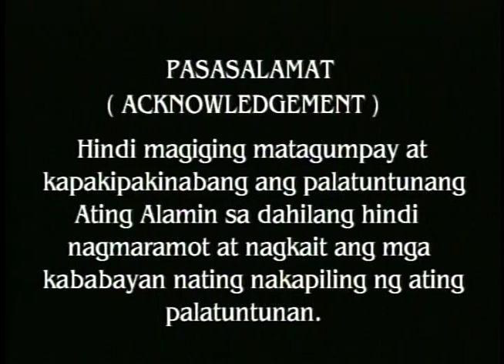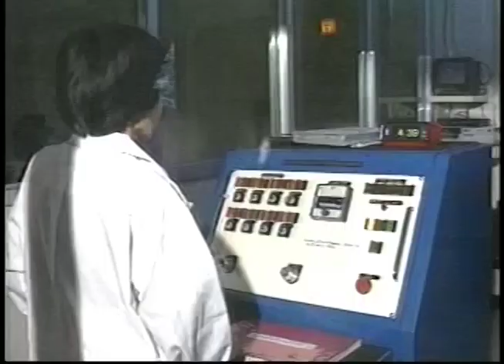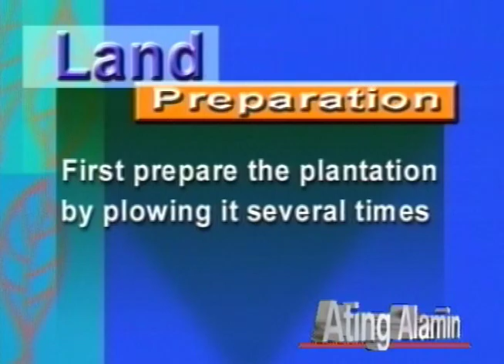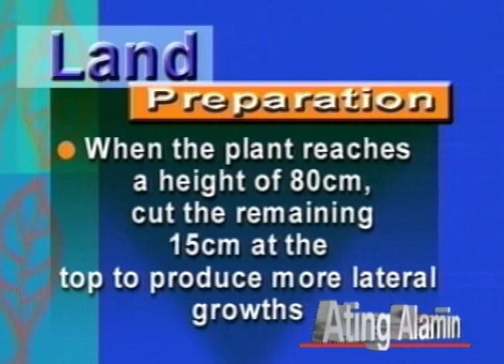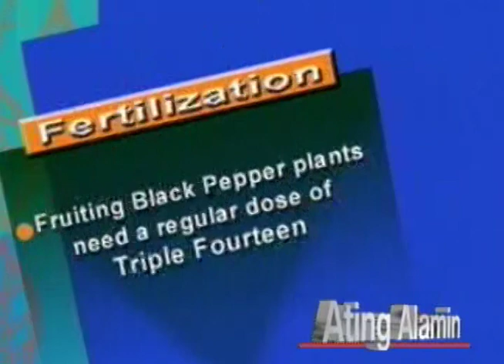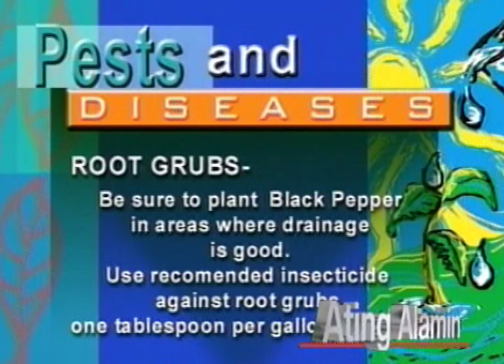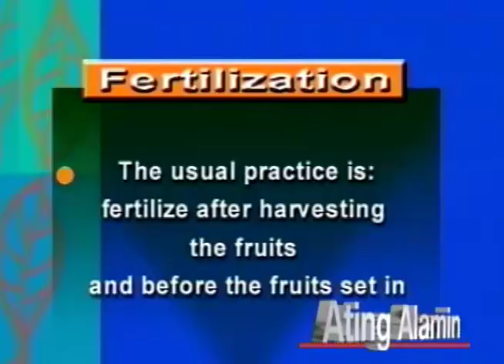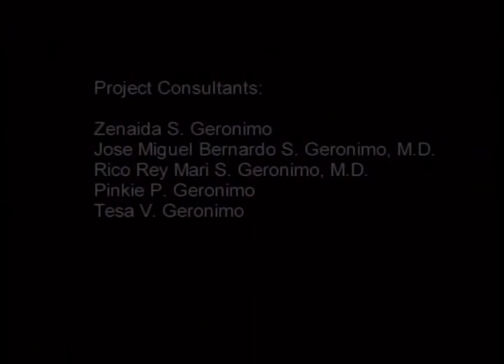Black Pepper Production Technology (Salin Kaalaman Libro sa Video Series) Part 2